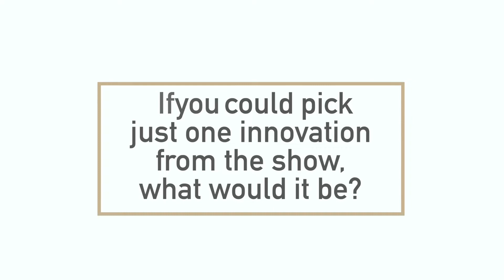[LUXE PACK Monaco - 2021] | Interview avec Elisa NIEMTZOW, BSR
Retrouvez notre interview avec Elisa NIEMTZOW, Sustainable business leader chez BSR, au salon LUXE PACK Monaco - 2021.